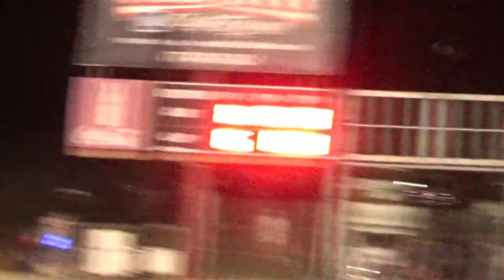08/09/19 Amateur 4 / Super 4 combined race -#10 car went from 1st to the tail to 1st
Oglethorpe Speedway Park - Congratulations Super 4  - 1st Place #10 Andrew Smith, 2nd Place OM Wil McKenzie, 3rd Place #189 Rafael Dejesus,
Amateur 4 - 1st Place #83 Robbie Strickland, 2nd Place #03 Josh Parrish, 3rd Place # 14c James Canada